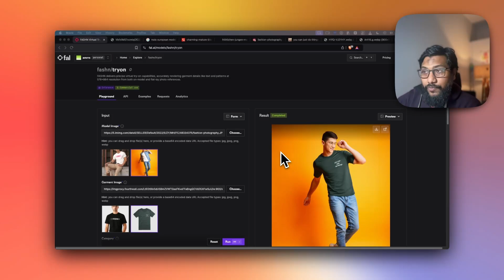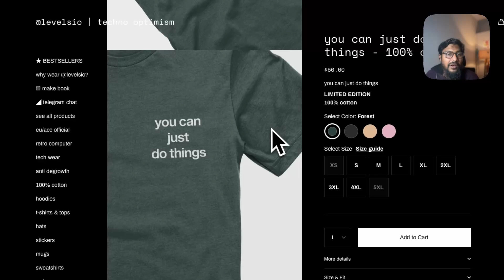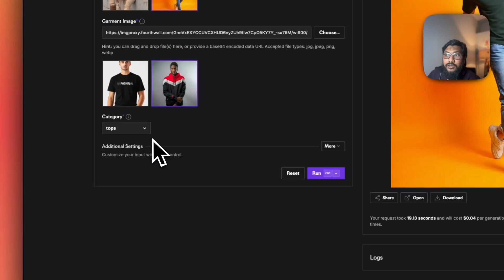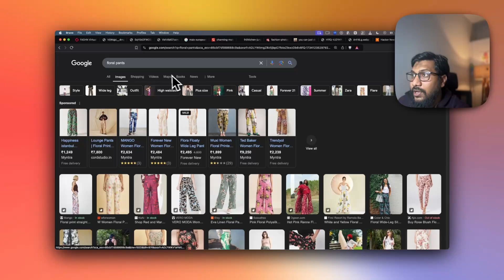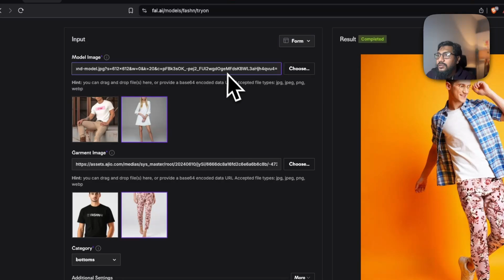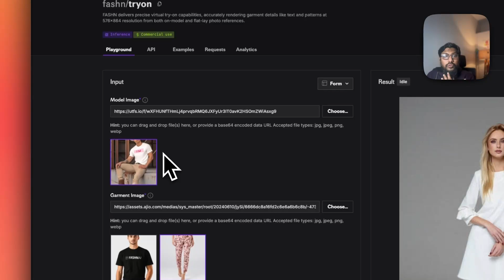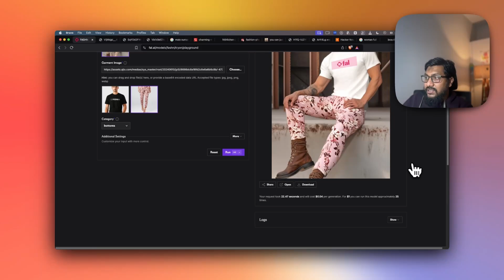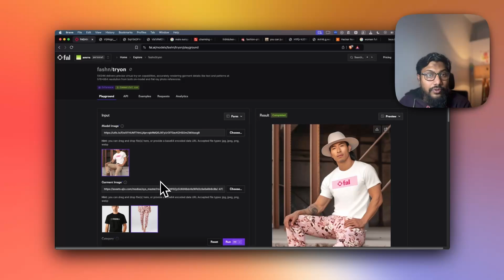Build your own AI Fashion Influencer 💥 Virtual Tryon Tutorial 💥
Virtual Try on at FAL by FASHN!